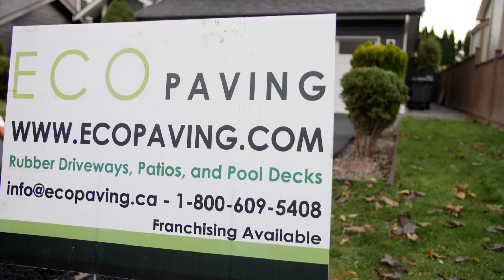Eco Paving | Driveway Installation @ Surrey BC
& follow on Instagram at @capture_media_inc

Eco friendly rubber paving company repairs cracks in driveways and outdoor flooring with cost effective durable rubber flooring in Vancouver & Coquitlam, BC.

Capture-Media is a full-service Video Production company that takes videography to the next level by capturing and producing a wide range of amazing videos. Our experienced team of video-creating experts knows how to utilize and leverage the latest in videography equipment and technologies to produce uniquely creative videos.